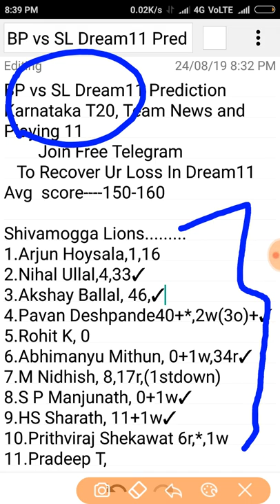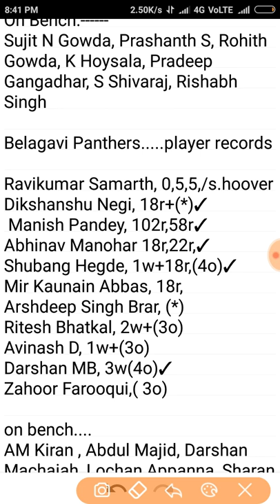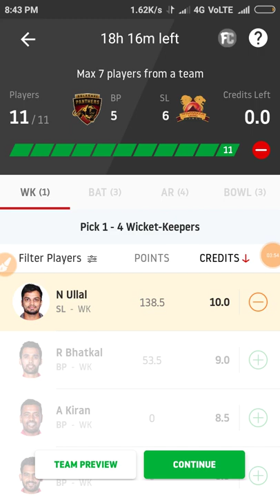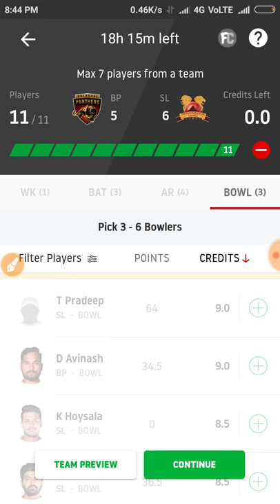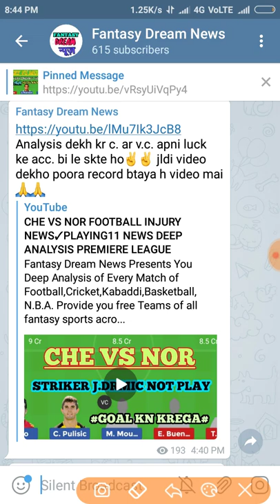BP VS SL 24/8/2019 CRICKET MATCH✓PLAYERS RECORD DEEP ANALYSIS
N.B.A.